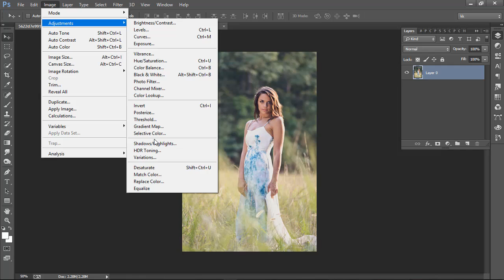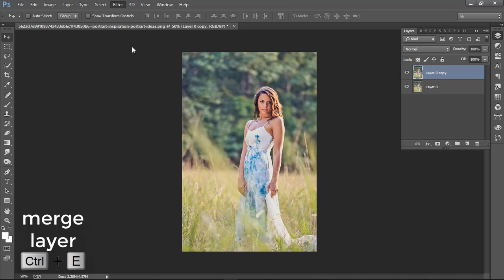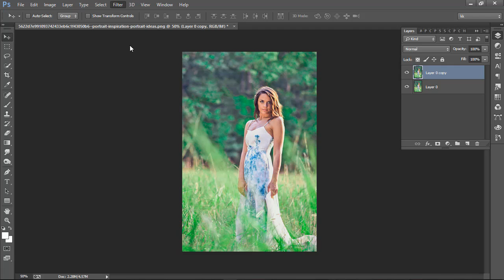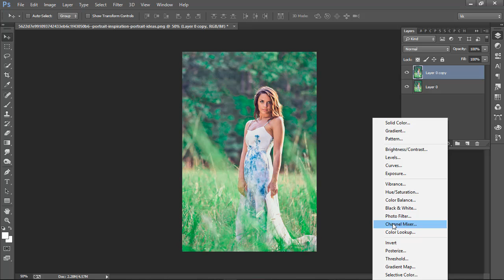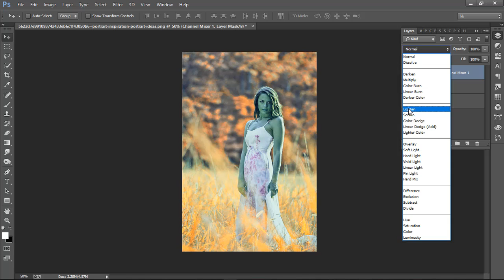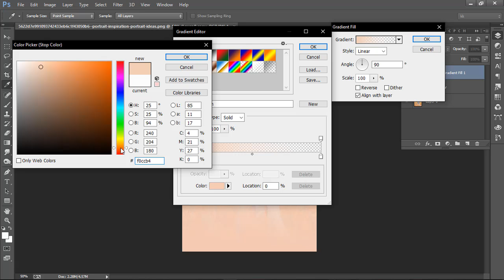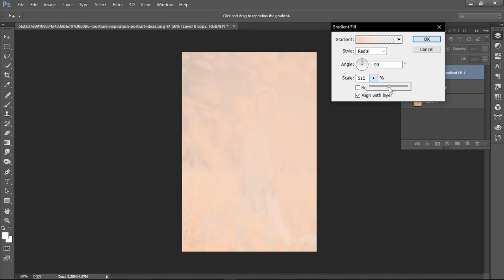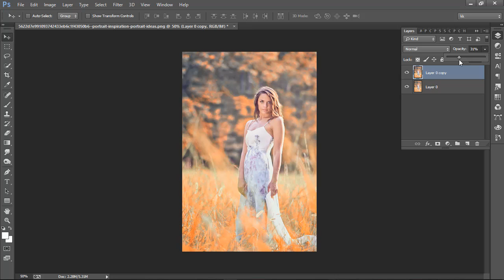Autumn effect + camera raw effect Photoshop tutorial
hello guys